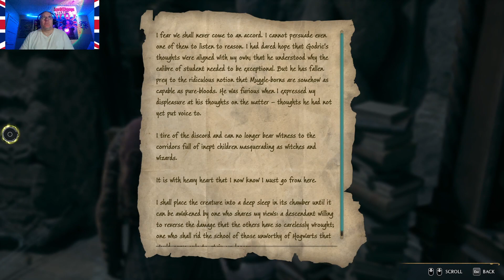Hogwarts Legacy part 21 CRUCIO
Hogwarts Legacy Well this game got dark. I am now more powerful than Harry Potter.